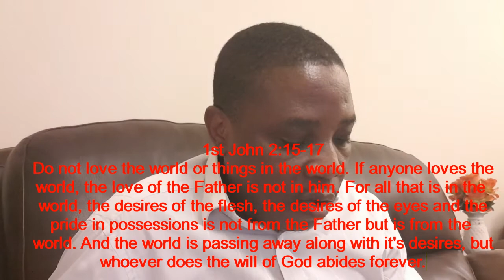CONFORMITY - Romans 12:2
1st John 2:15-17 - Do not love the world...